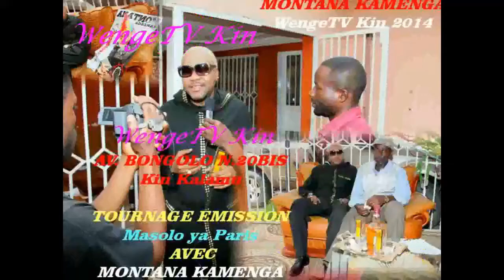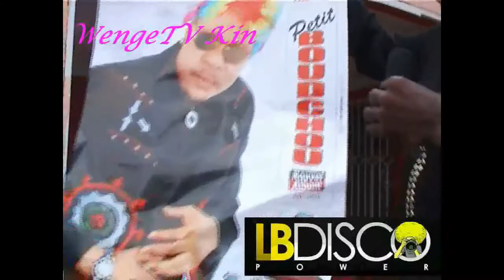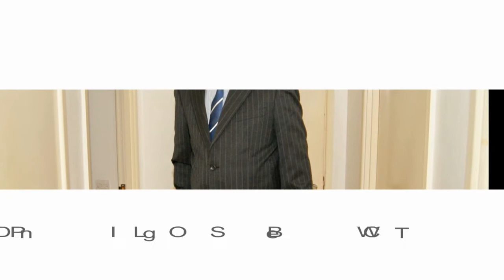WENGETV LB DISCO POWER PROMO VIDEO MONTANA KAMENGA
PROMO VIDEO MONTANA KAMENGA